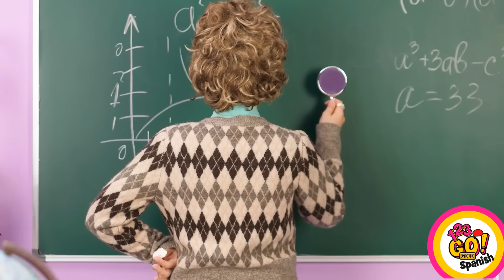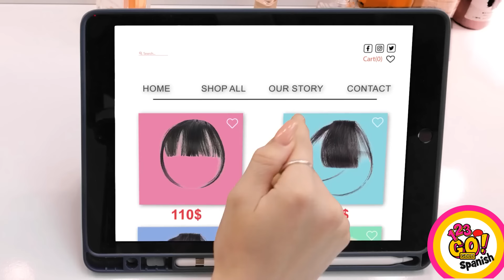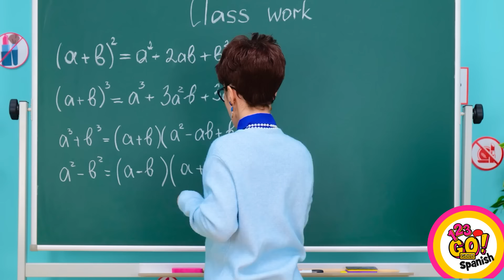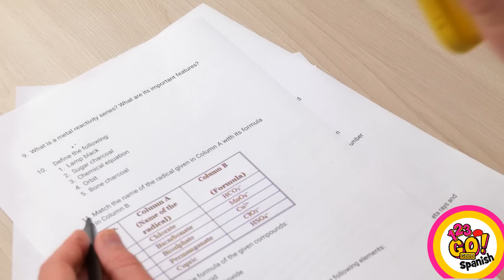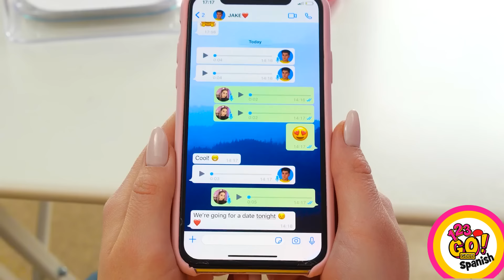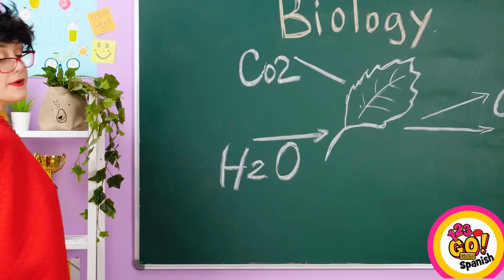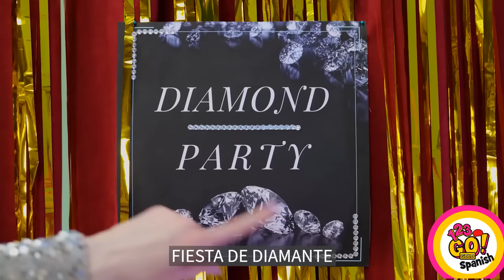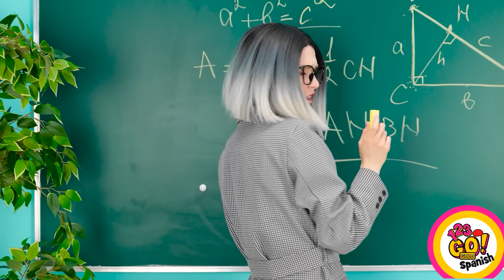¡DIVERTIDAS SITUACIONES AL COLAR MAQUILLAJE! Problemas femeninos y situaciones locas por 123 GO!GOLD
Acompáñanos mientras navegamos por el cómico mundo de las travesuras femeninas y escapadas escolares, donde los percances con el maquillaje y las travesuras juguetonas son el centro de atención. Desde bromas inesperadas hasta desafíos divertidos, esta serie es una deliciosa combinación de humor y momentos femeninos con los que podrás identificarte, que te dejarán doblada de risa. Prepárate para una montaña rusa de carcajadas y disfruta del lado más ligero de la vida escolar con nuestro entretenido y divertido vistazo al mundo de los problemas femeninos.